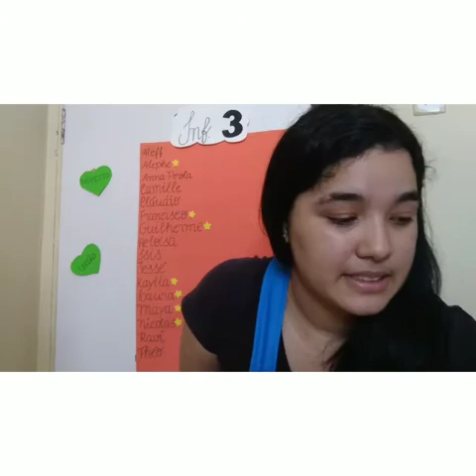Infantil 3. Matemática. 19/05/2020